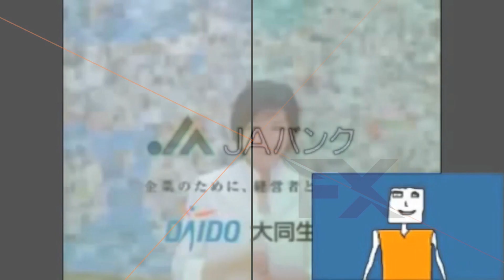Copy Of JA Bank Logo EffectsULTIMATE EDITION Extended Version